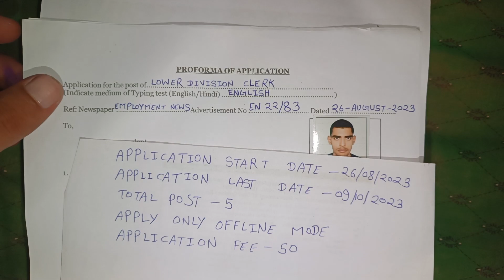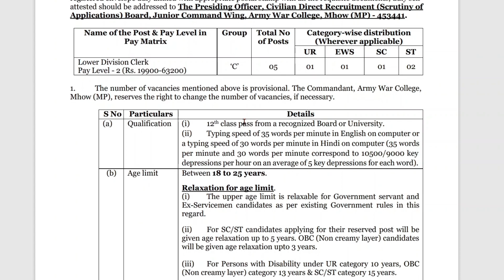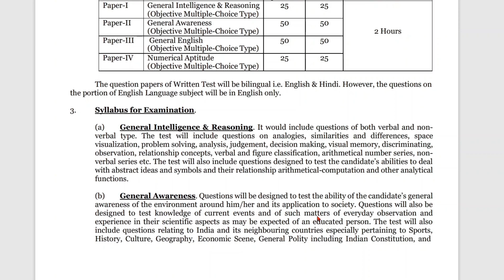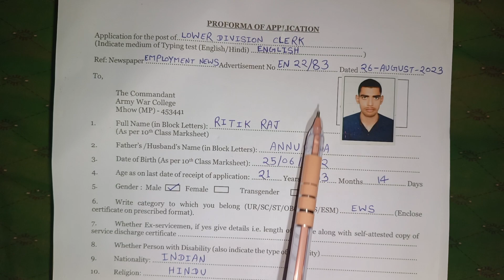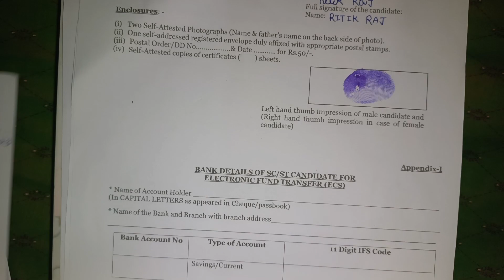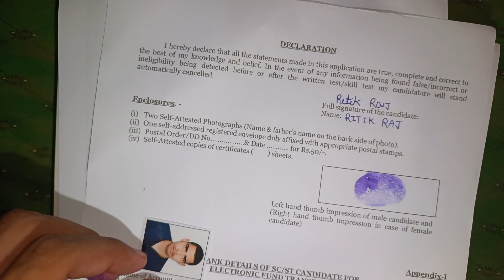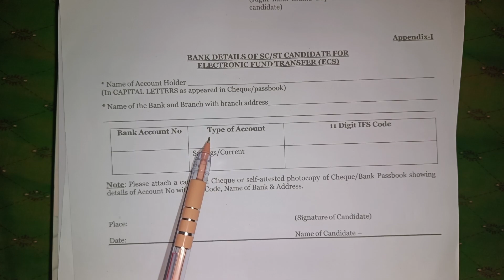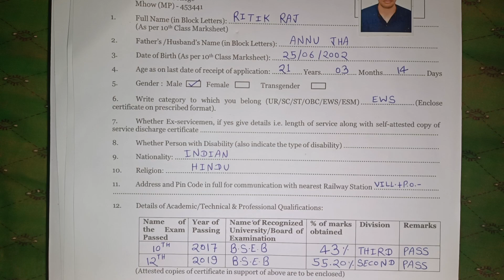HQ Army War College MHOW Offline Form 2023 Kaise Bhare//How to Fill HQ Army War College offline Form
HQ army war college mhow (mp) 2023 ka offline form kaise bhare/war college Mhow offline form apply 2023

Indian Army war college Mhow Recruitment 2023 Offline Form Kaise Bhare || HQ war college Mhow MP Ka Form Kaise Bhare

Aaj ki video me humne apko Indian Army war college Mhow Recruitment 2023 offline form kaise bhare & HQ war college Mhow mp ka form kaise bhare ke bare men jankari di hai.